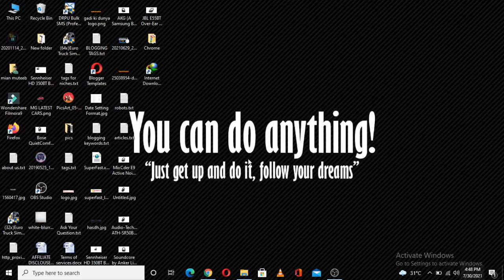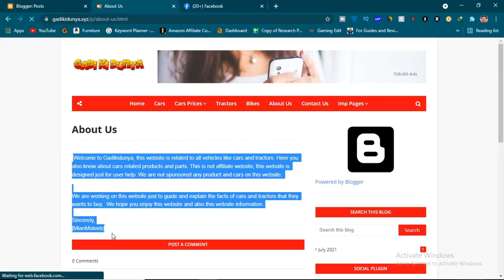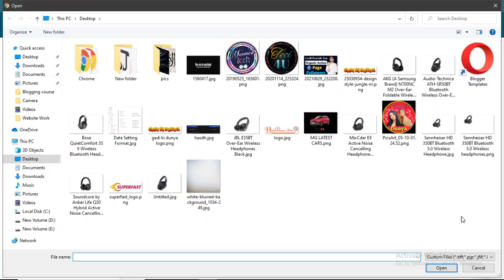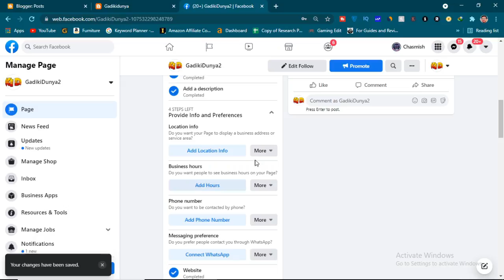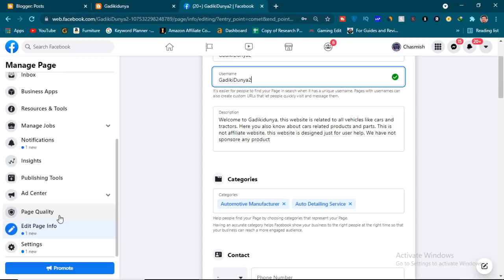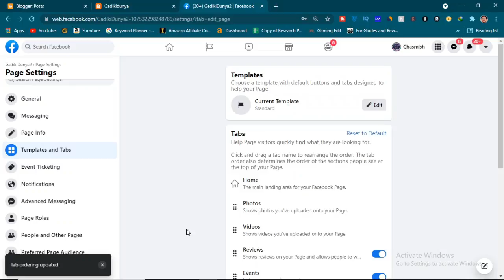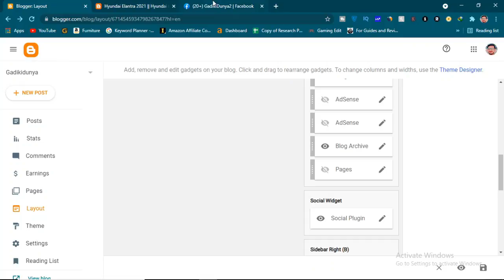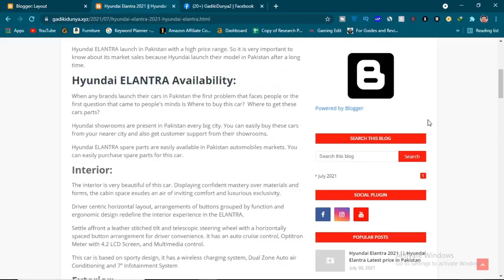How To Create Professional Facebook Page For Website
In this video I will tell you How To Create Professional Facebook Page For Website. You can easily create Facebook page for your website to get free traffic on your website. So please watch this video complete... thanks

About:

how to create facebook business page
how to create facebook business page 2021 update
Selling Amazon products on Facebook shop
chasmish tech